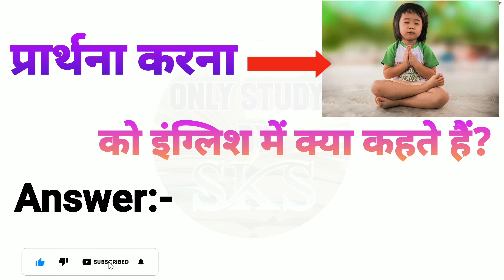प्रार्थना करना को इंग्लिश में क्या कहते हैं | Prathna karna ko english mein kya kahate hain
प्रार्थना करना को इंग्लिश में क्या कहते हैं
प्रार्थना करना को इंग्लिश में क्या बोलते हैं
प्रार्थना करना को अंग्रेजी में क्या कहते हैं
प्रार्थना करना को अंग्रेजी में क्या बोलते हैं
Prathna karna ko english mein kya kahate hain
Pray ko hindi mein kya kahate hain
Pray ko hindi mein kya bolate hain
Prathna karna ko english mein kya kaha jata hai